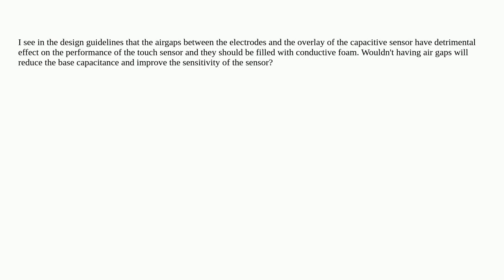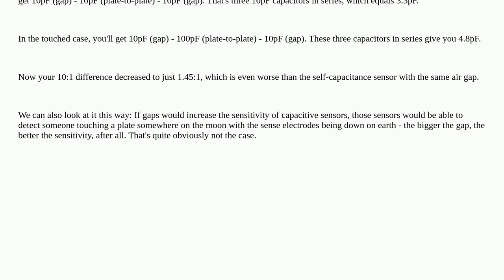Electronics: Why does the air gap between the electrode and the overlay of a capacitive sensor ha...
Why does the air gap between the electrode and the overlay of a capacitive sensor have a negative impact on the touch performance?

A special thanks goes out to the community

  capacitance touch-panel proximity-sensor sensor touchscreen